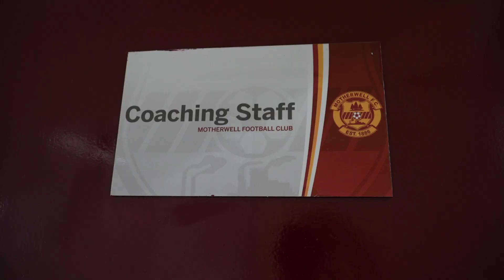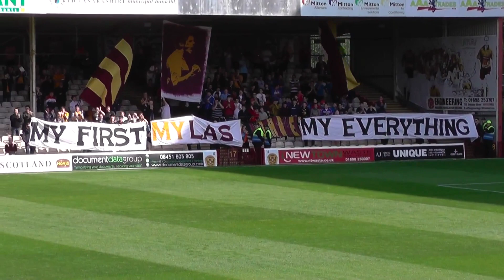Keith Lasley // The final goodbye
Keith Lasley first joined Motherwell in 1999, and with the exception of a couple of years, he has spent almost his entire career with the Steelmen.

And he’s done it all in the process - playing in the heart of midfield, leading his side out as captain, coaching the team as assistant manager and even stepping into the caretaker manager’s role as well.

But the time has now come for Lasley to hang up the claret and amber as he takes on the role of Chief Operating Officer at St Mirren.

It’s a new career path for the Motherwell legend but he leaves behind special memories at the club he will always call home.